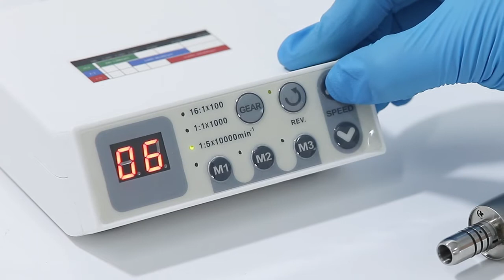Dental LED Electric Micro Motor Brushless Internal Spray 1:1/1:5/16:1 4 Hole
Description:
1.High performance brushless motor with greater torque and lower noise
2.Low vibration enables more precise tooth preparation
3. Import handpiece tube, more durable, anti-static, high temperature resistance
4. User-friendly with three memory mode
5. Autoclavable micromotor, easy disassemble and assemble
6. Compatible with E-type handpieces for surgical, low speed, endo, and a variety of other dental applications
Technical：
Type of motor: brushless motor
Internal Spray
Three optional settings(1:1/1:5/16:1)
Rotation: 2,000-40,000rpm
2000rpm-40000rpm(1:1)
100rpm-2500rpm(16:1)
10000rpm-200000rpm(1:5)
Torque: 3.2N.cm
Power input: AC 100-240V
Weight of motor: 70g
Noise: less than 60dB
Illuminate: LED
Size of control device: L114 x W138 x H37mm
Packing weight: 1.41kg
Connector: ISO-E type
Packing list:
Micromotor:  1 pc
Control unit:  1 pc
Power adaptor: 1 pc
Operation manual: 1 pc